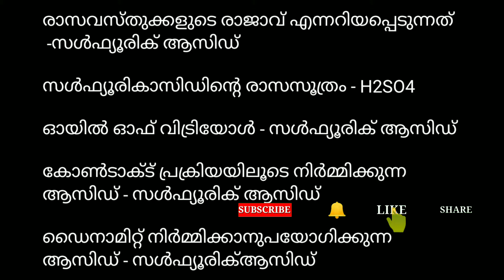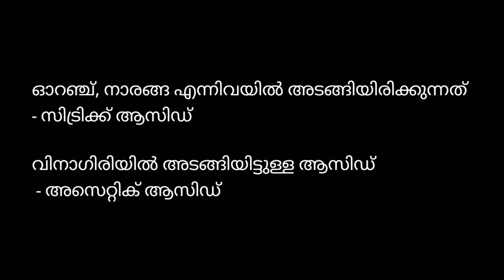ആസിഡുകളും മൂലകങ്ങളും അവയുടെ അപരനാമങ്ങളും / പഠിച്ചാൽ ഒരു മാർക്ക് / ldc lgs vfa rrb etc / kerala psc